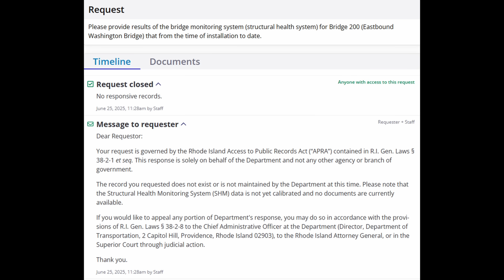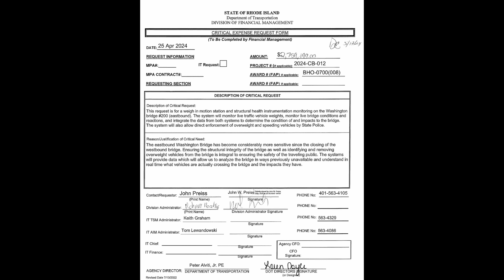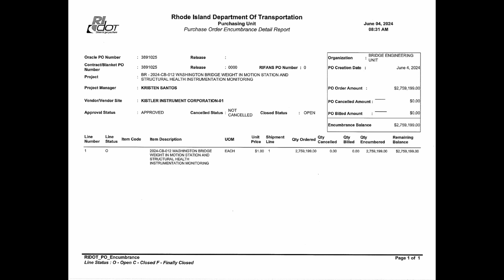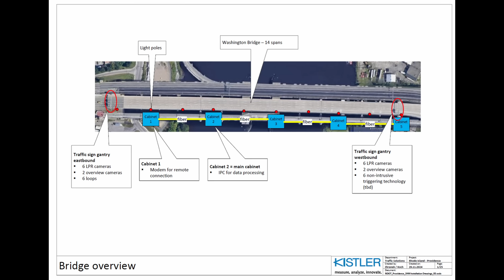RiDOT Fails to Deliver; Again!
Rhode Island DOT (RiDOT) has spent millions of dollars on a "structural health monitoring system" to identify if problems develop with key structural support elements in the Eastbound Washington Bridge.  This bridge now carries 6 lanes of traffic (3 westbound and 3 eastbound) when it was designed for a total of 5 lanes of traffic.  In this video, I explain the evidence that I have that this structural health monitoring system is still not working after a period of over a year since a consultant was awarded the work in April 2024.